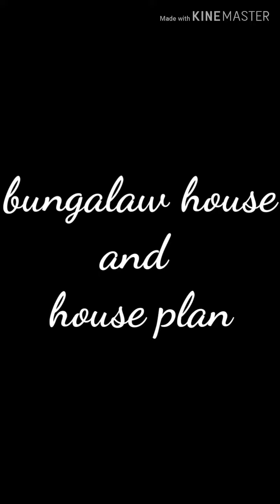The house plan and designed